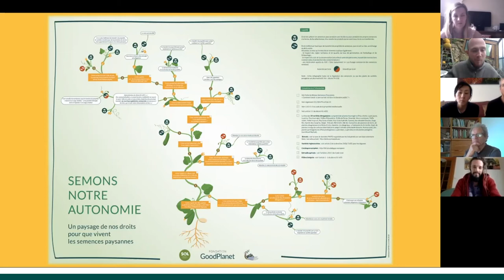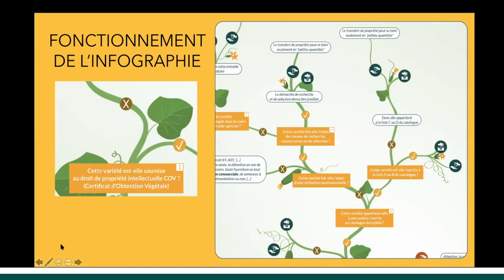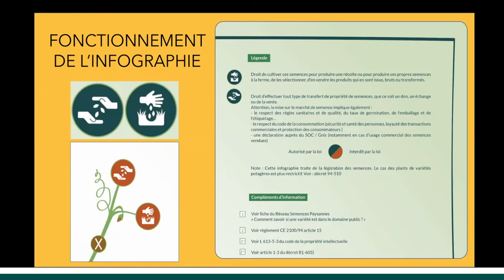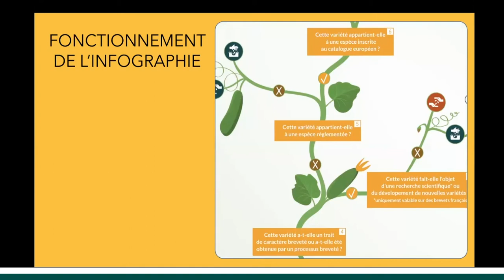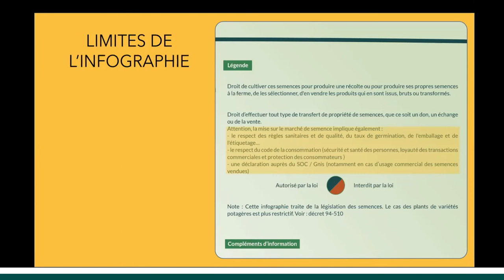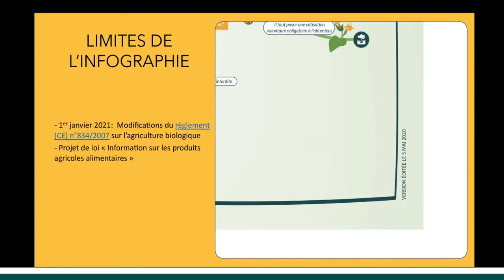Explorons l'infographie "Semons notre autonomie"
Avec l’objectif de donner à tou.tes accès à la connaissance des droits en matière d’utilisation de semences, nous avons réalisé avec la Maison des Semences Paysannes Maralpines et la Fondation GoodPlanet l’infographie « Semons notre autonomie ». Fonctionnant comme un arbre des possibles, établissez votre profil et éclaircissez vos droits concernant l’utilisation, l’échange ou la vente de semences paysannes. Découvrez comme utiliser cet outil innovant et inédit !

En savoir plus sur le projet de la Maison des Semences Paysannes Maralpines et

Montage vidéo réalisé par Margot Galpin - Fondation GoodPlanet